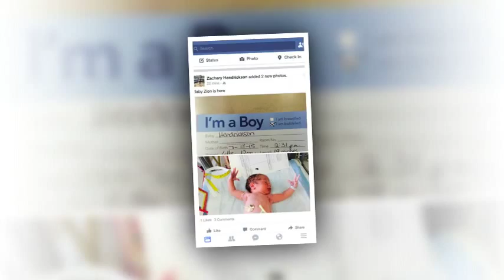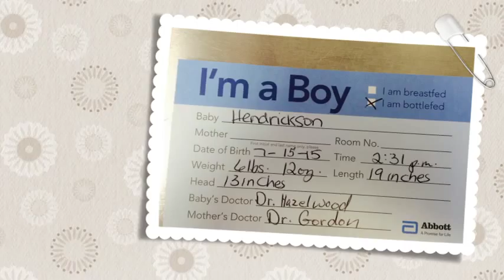Zion Scott Hendrickson Arrives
Zion Scott Hendrickson -Born at 2:31 pm, July 15, 2015 in Richmond, Kentucky. 6 lb 12 oz  and 19" long.